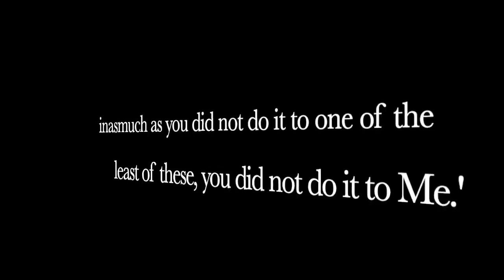This Handgun Ammo Keeps Winning Awards For BEST New Caliber! BUT You Might PAUSE Before You Buy!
This AWESOME NEW Handgun Caliber KEEPS Winning Awards for Best New Caliber!  But is there a hidden risk that YOU might not have thought about?!  YOU answer the question!

Special Memorial Day Code: MEMORIALDAY2023Coupon Code for $15 off for viewers: GUNS10*